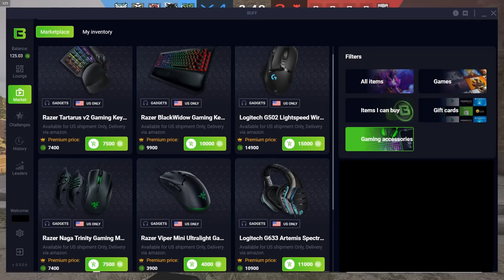Ranked, but I make it look like T-hunt...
Ranked, but I make it look like Thunt...